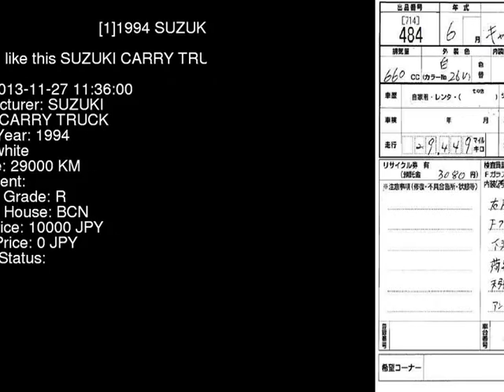1994 SUZUKI CARRY TRUCK DD51T - Japanese Used Car For Sale Japan Auction Import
1994 SUZUKI CARRY TRUCK  DD51T - Japanese Used Car For Sale Japan Auction Import DD51T,SUZUKI,CARRY_TRUCK,jdmvip,vip,jdm,cars,japan,jdmvip.com,japanesecars,usedcars Japanese Used JDM Car For Sale At Auction in Japan for Import